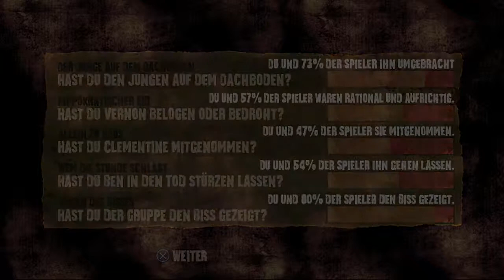Wo bist du? | THE WALKING DEAD: SEASON 1 [PS4] #027